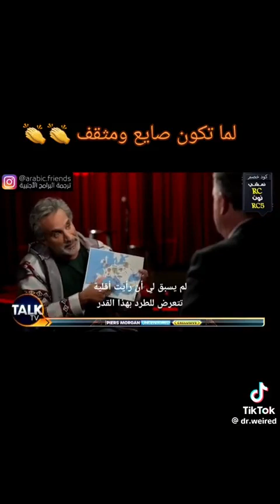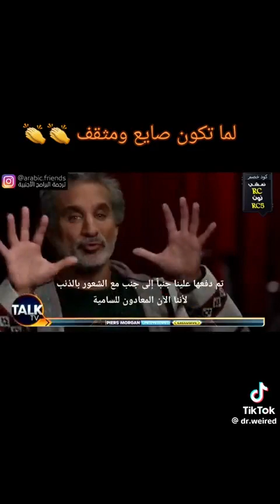Simply the Jewish conflict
Simply the Jewish conflict in simple description of the base root of it